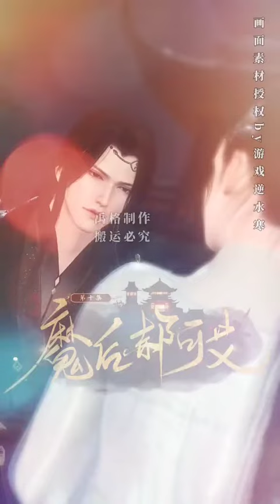Ma hậu Hách Khả Ngải #10